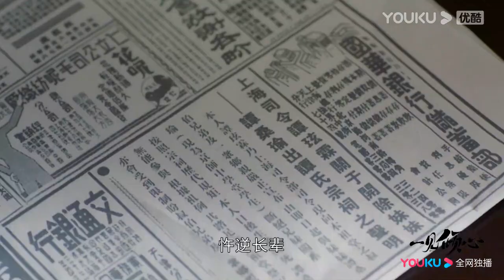ENGSUB【TRAILER】一见倾心 Fall In Love EP33-34 预告 | 陈星旭/张婧仪/林彦俊/陈欣予 | 爱情/甜宠 | 优酷宠爱剧场 YOUKU ROMANCE